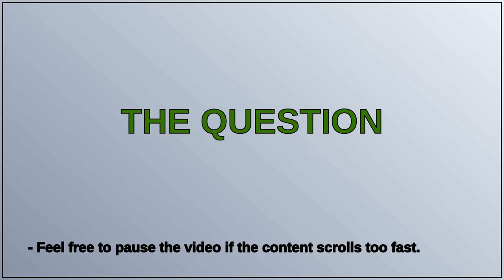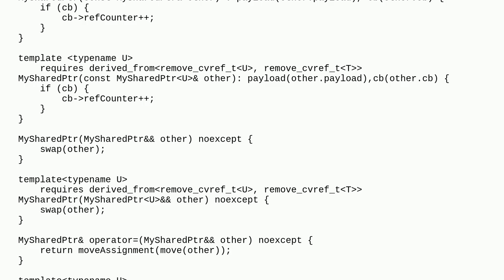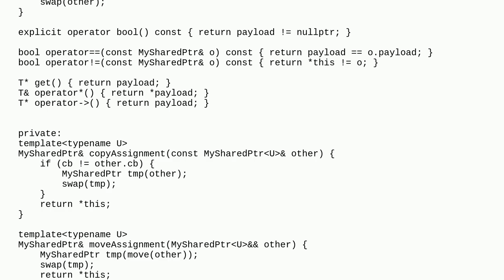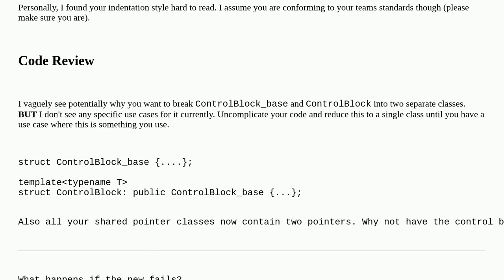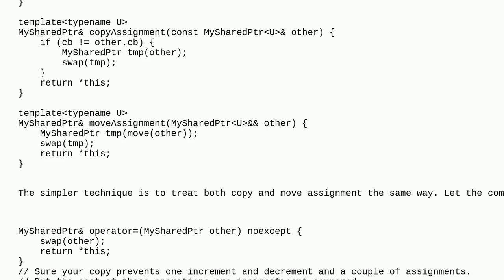Codereview: Shared_ptr Implementation with Derived class Awareness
Shared_ptr Implementation with Derived class Awareness

A special thanks goes out to the community

  c++ reinventing-the-wheel